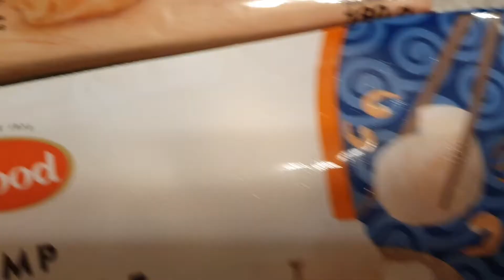Ibu Marissa Haque: 🤗😉 Dinner Cepat ala Ibu Sibuk Indonesia, Mungkin Bisa Jadi Inspirasi